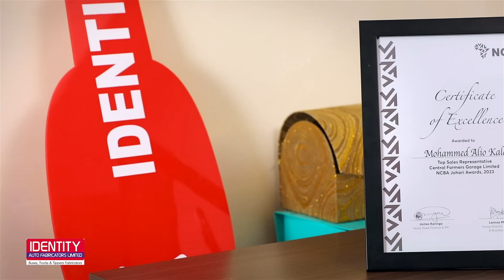If it seems too good to be true it probably isn't.